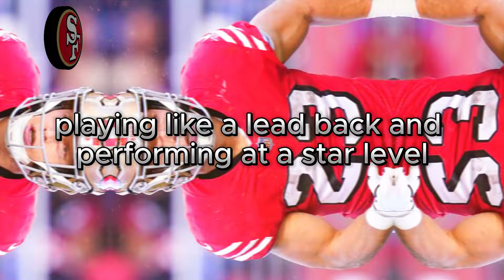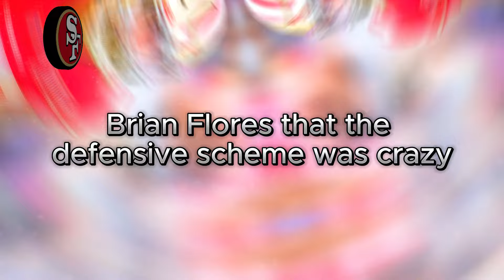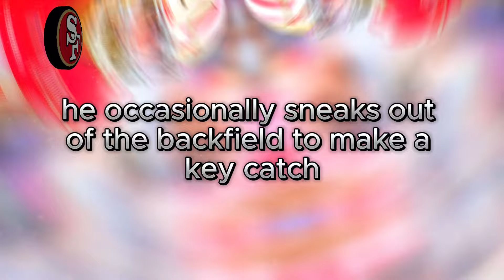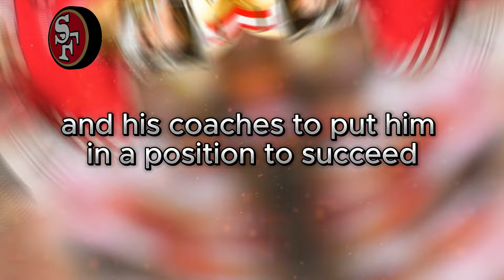🚨😱MAJOR ANNOUNCEMENT! SAN FRANCISCO 49ERS PULL OFF HUGE SURPRISE! SAN FRANCISCO 49ERS 2024 NEWS NFL